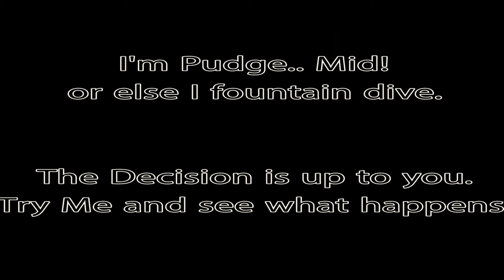Get Over Here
. 0r else.